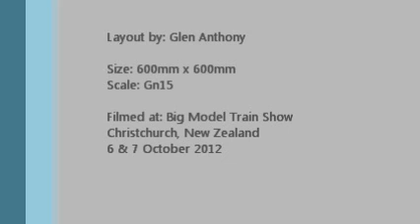Santa's Railway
Christmas theme model railway. Scale Gn15. By Glen Anthony. 2012.